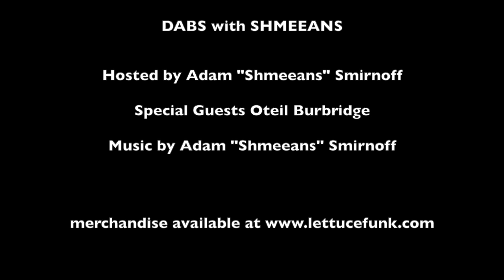🥬Dabs with Shmeeans Episode Eight featuring Oteil Burbridge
🥬Lettuce - "Dabs with Shmeeans"

Hosted by Adam "Shmeeans" Smirnoff
Special Guest Oteil Burbridge